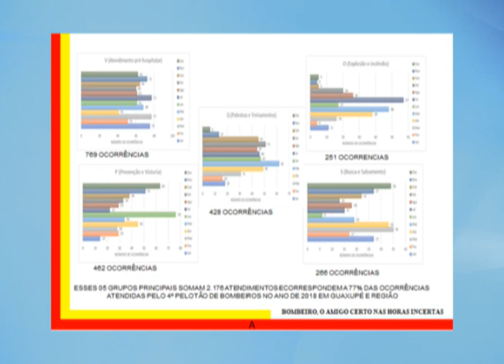Tenente faz balanço dos bombeiros em 2018 em Guaxupé e região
Josué Pereira conversa sobre os dados divulgados na terça (8) pelo 4º Pelotão e destaca planos de ação para 2019.